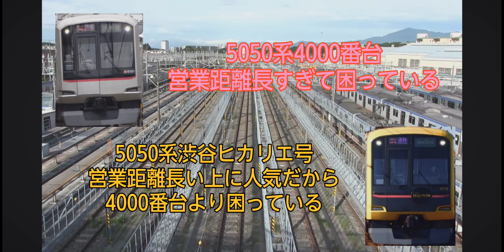鉄道ゆっくり茶番 キャラ紹介その一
鉄道ゆっくり茶番に登場するみんなを紹介します。

性格編です。